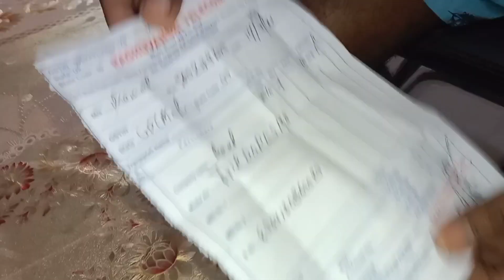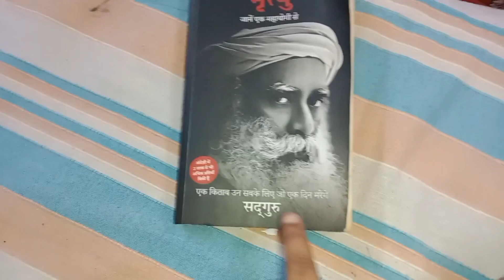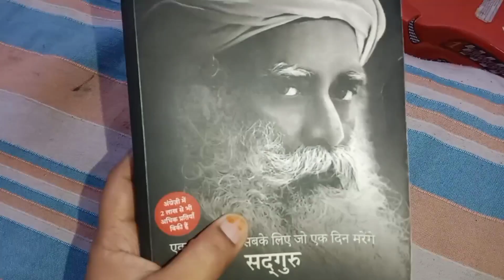जीवन का सच मृत्यु 🙏😅 @sarikalavinagar9337 pehli baarish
Hello friends

Take care